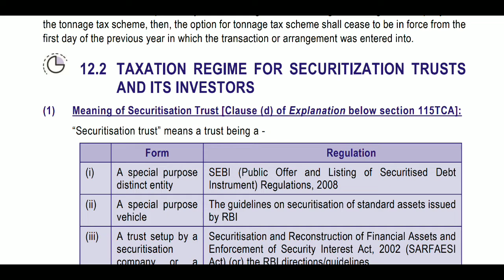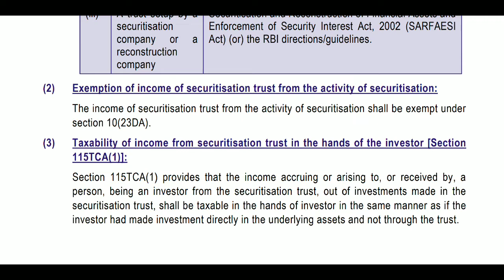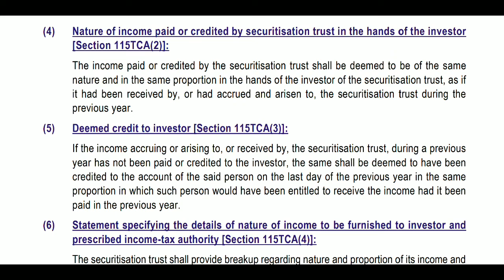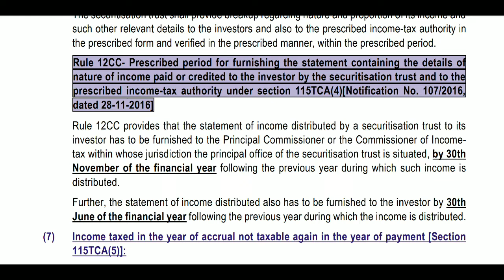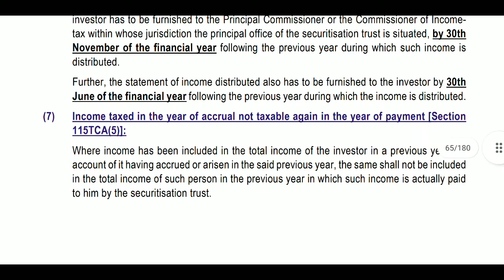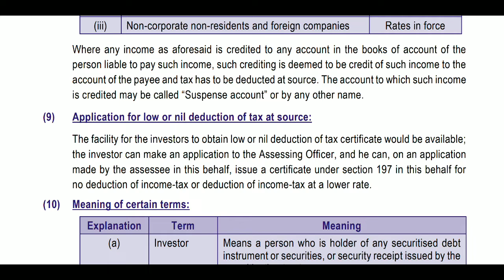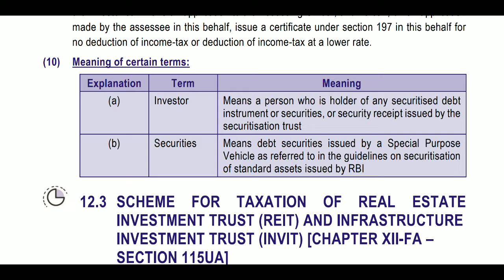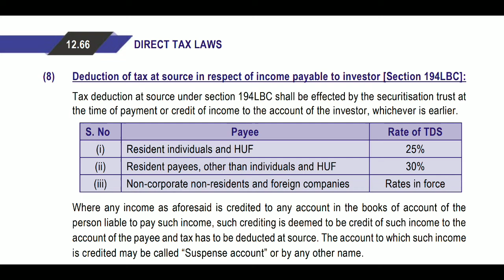Taxation of Securitization Trusts and it's Investors